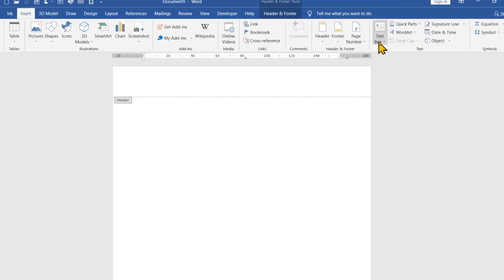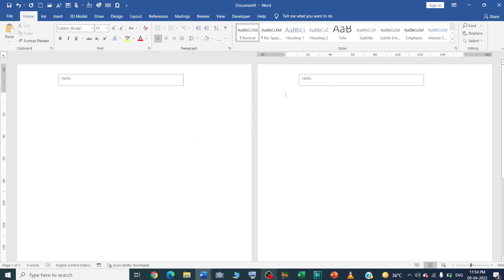How do I insert a Text Box in a Header in Word?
In this video we will learn that How do I insert a Text Box in a Header in Word?

I will upload some more basics of MS word insert text box in header, in my upcoming videos. If you need any help with the related topic so kindly write it on comment section.

Keep watching.
Keep learning.

 thanks @LearnBasics